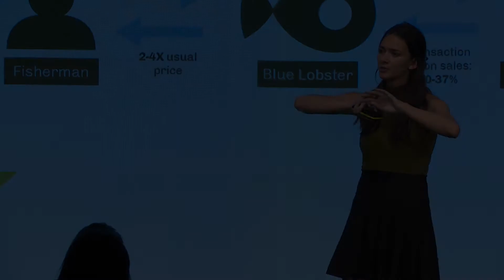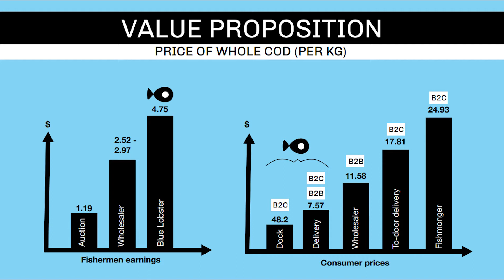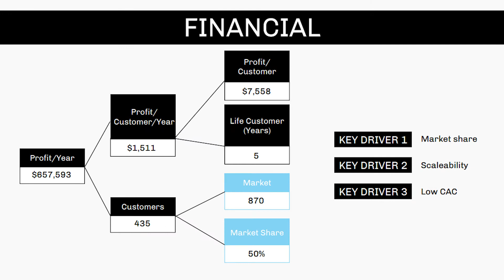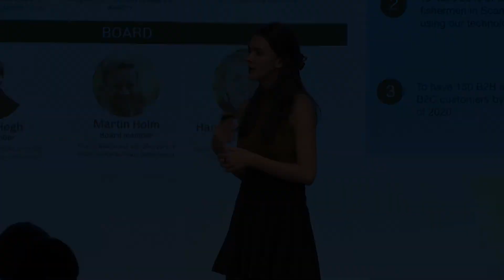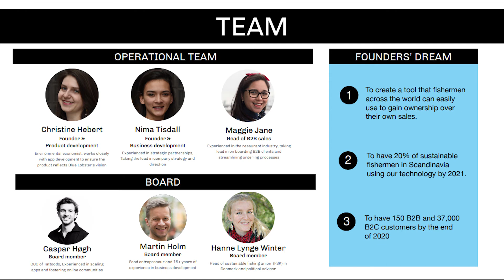Blue Lobster - Top 16 pitches